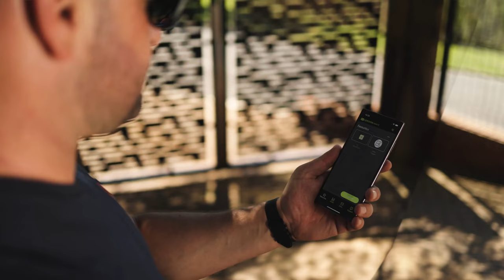V-SERIES SMART: The First SMART SWING GATE solution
The V-Series SMART swing gate motor range is here to revolutionise swing gate automation. These operators’ sleek and sturdy design adds an attractive streamlined look to your property, while quick and easy commissioning using an intuitive mobile app makes setup and configuration a breeze for installers. The V-Series SMART swing gate motor range offers a wide range of innovative features, putting you in control of your gate’s functionality like never before.